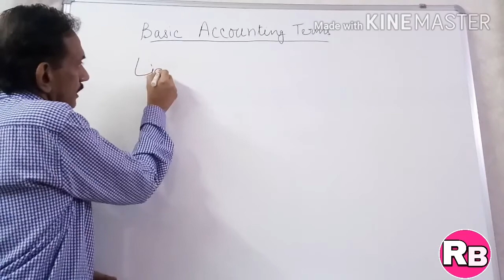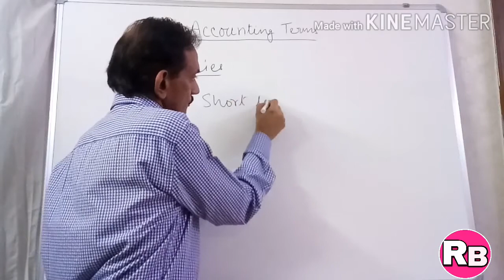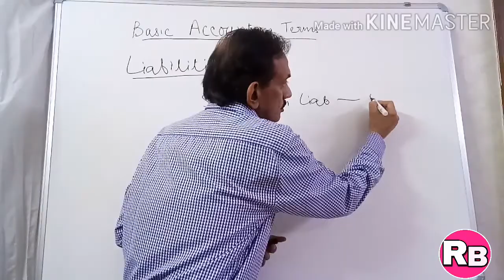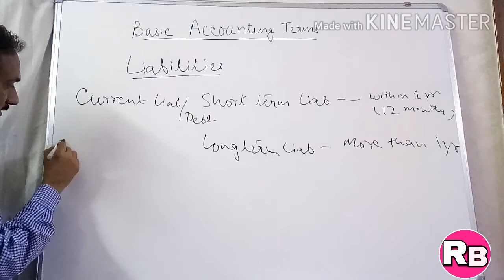#2. Meaning of Liabilities. Basic Accounting Term-Liabilities. Short Term and Long Term Liabilities.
This video is for class 11 students of Accounts stream and subject is Double Entry Book keeping-Financial Management. Chapter name is Basic Accounting Terms. This is also helpful for the students preparing for CA-CPT.
 I have explained another important Basic Accounting Term i.e. meaning of LIABILITIES and Types of Liabilities.